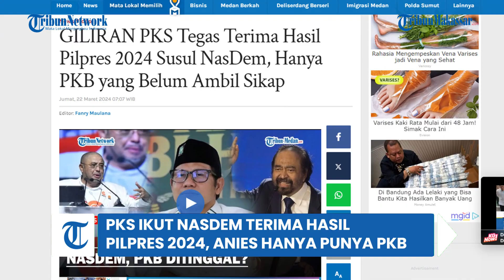VIRAL! PKS Ikut NasDem Terima Hasil Pilpres 2024, Anies Hanya Punya PKB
TRIBUN-MAKASSAR - Usai Partai NasDem, kini giliran PKS menyatakan sikap menerima hasil Pilpres 2024.

Padahal Anies Baswedan-Muhaimin Iskandar, sudah resmi mendaftarkan gugatan sengketa Pilpres ke Mahkamah Konstitusi.(TRIBUN-TIMUR.COM)

Narasi: WA Ode Nurmin
Editor: Rahman